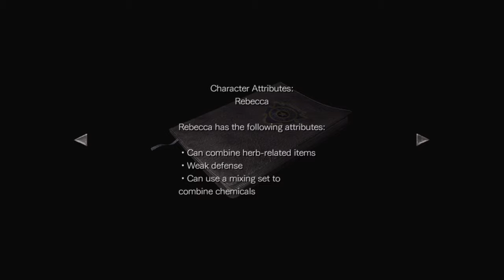Resident Evil Zero Part 2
Ok guys now its time for part 2 of resident evil zero enjoy